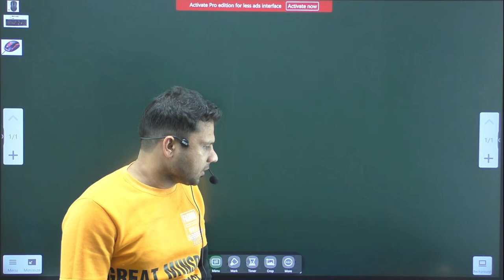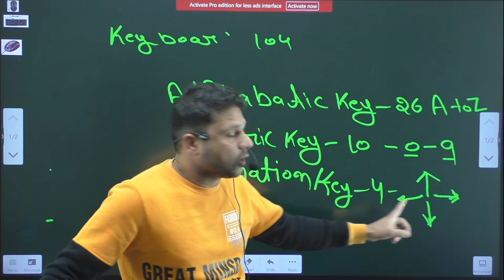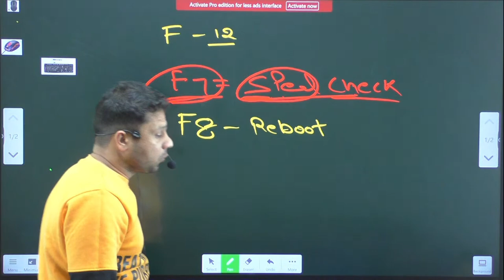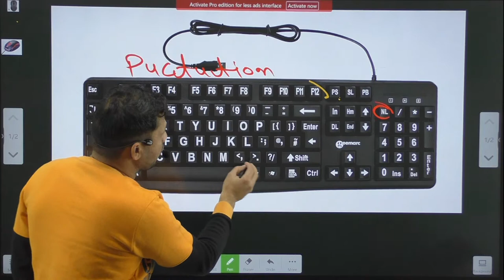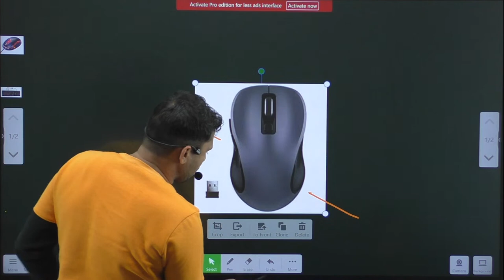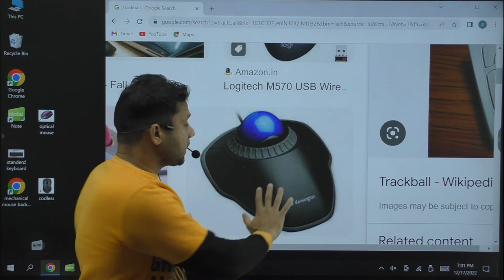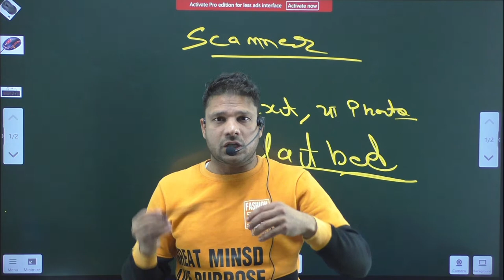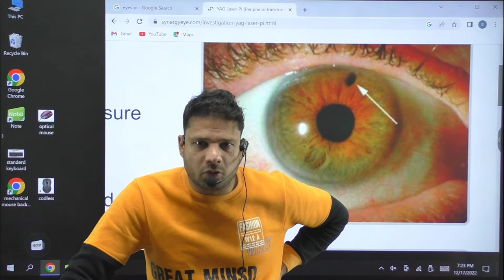computer class 04#gk